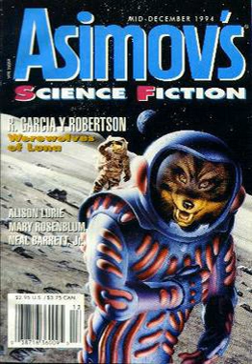Asimov's Science Fiction | Wikipedia audio article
00:00:40 1 History
00:04:09 1.1 Editors
00:05:22 2 Authors published in iAsimov's Science Fiction/i
00:05:34 3 See also

- Socrates

SUMMARY
Asimov's Science Fiction (ISSN 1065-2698) is an American science fiction magazine which publishes science fiction and fantasy named after science fiction author Isaac Asimov. It is currently published by Penny Publications. From January 2017, the publication frequency is bimonthly (six issues per year).Circulation in 2012 was 22,593, as reported in the annual Locus magazine survey.